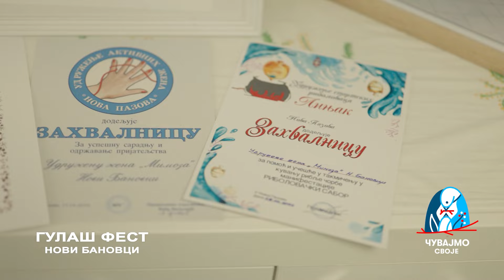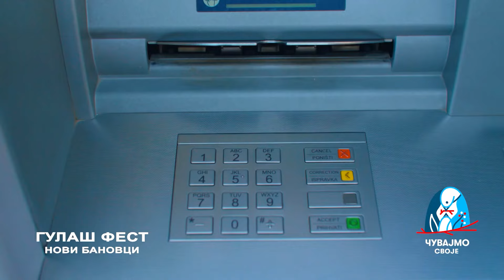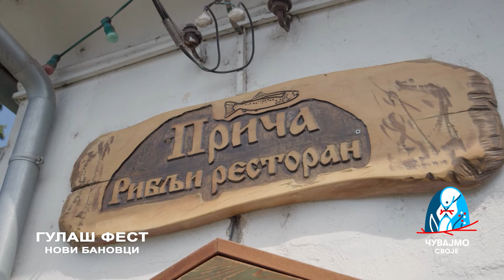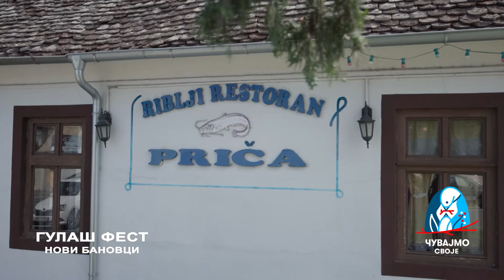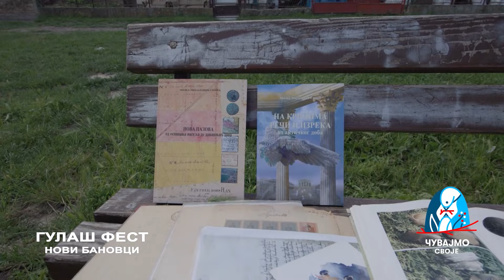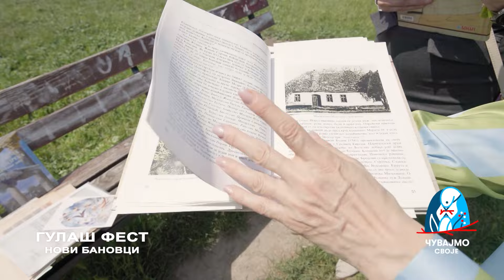Gulaš fest u Novim Banovcima ČUVAJMO SVOJE Balkan Trip TV